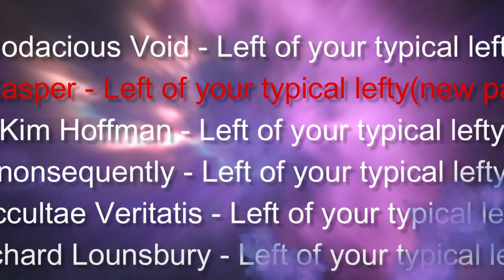The Toxic Boy's Club of the DIY Music Scene with Nikki EatKS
In this interview I talked to Nikki EatKS who is a podcaster in the music scene and who has worked in radio and has many contacts within the music scene. We talked about some of the toxicity that comes when men act as gatekeepers and become apologists for sexual harassment and assault because they like a particular artist. We also talked about some general social justice issues and the Me Too movement. Check out the links below for information on some of our topics.

(sorry I couldn’t find any articles about GG Allin that weren’t written by rape apologists so I decided not to include them)
- Nikki was kind enough to send me the victim statement regarding GG Allin-

Marilyn Manson has faced multiple accusations of which this article covers just one

We didn’t talk about this one but Anti Flag frontman has been accused of rape by a lot of women

Make sure to follow Nikki in all the places